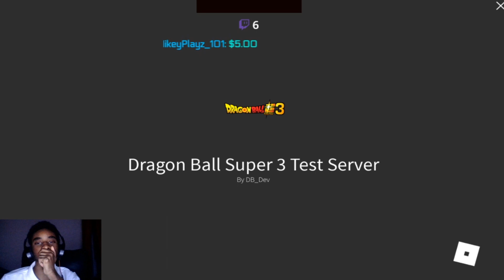[ROBLOX DBS3 TEST SERVER] MORE TO COME